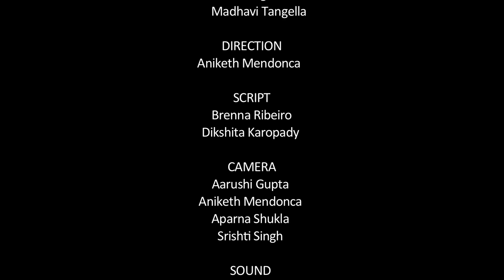Mishri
Special children and their families receive very little by way of tangible or intangible support from our government and our society. We document the journey of two families with special children, from denial to acceptance and defining their own version of normalcy.  Vandana Karve, now in her sixties, has spent most of her life taking care of her daughter who is now an adult.  Snehal Gala, in her thirties, is a young mother who has just begun her journey.